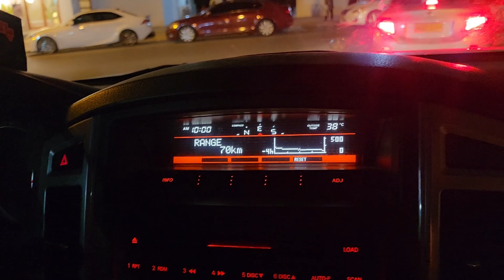Pakistani Food in Oman|Pak Gulf Dine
Asslam-o-Alikum!
welcome to the world of Pak Gulf Dine.
In this video I will share with you my vlog